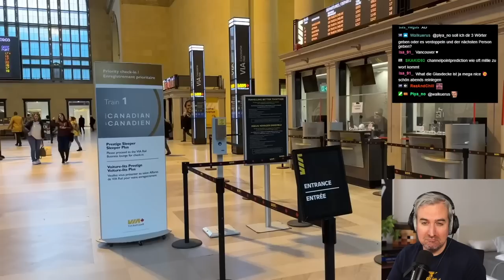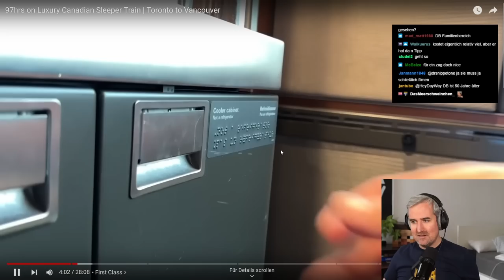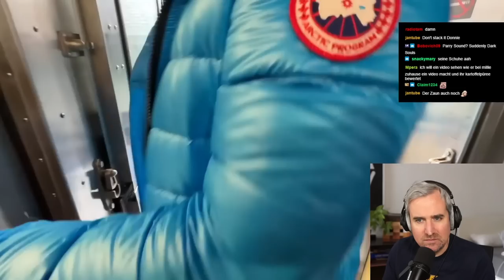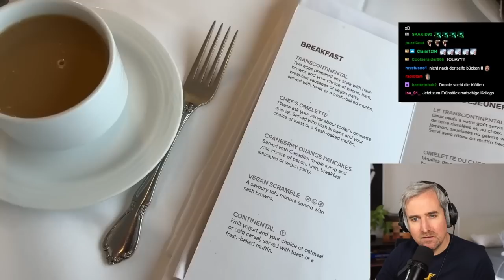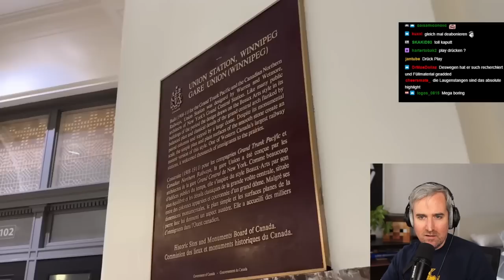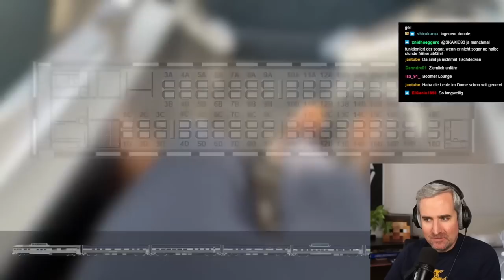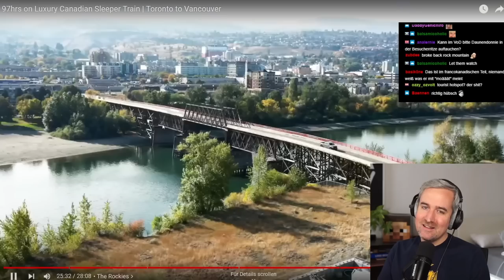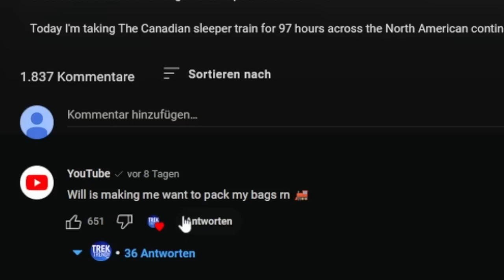Im Luxuszug durch die Rocky Mountains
TODAY reisen Milly & Willy in 97 Stunden von Toronto nach Vancouver.